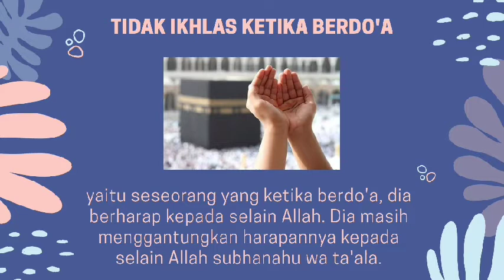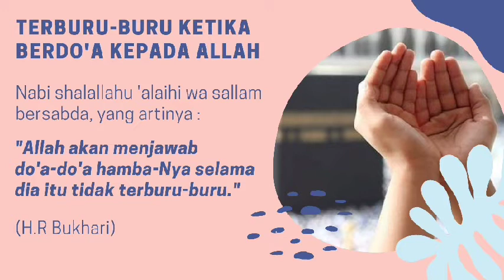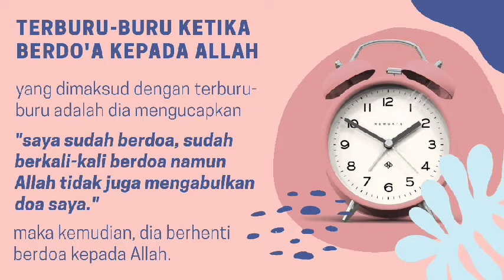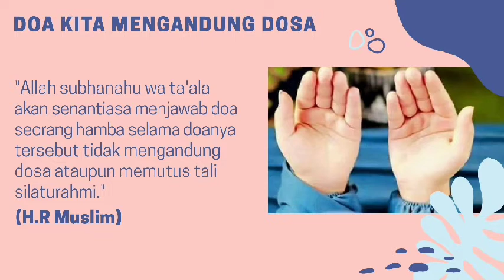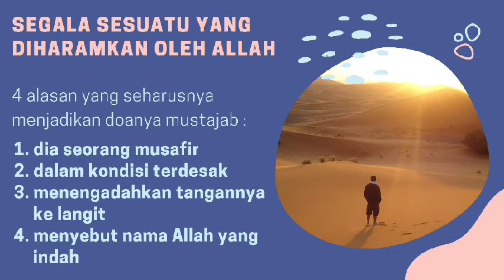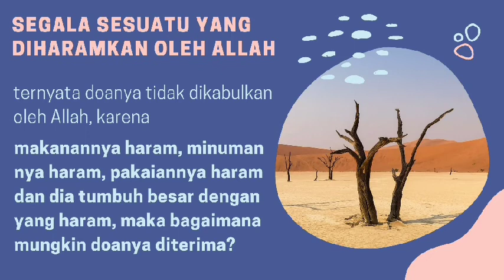Penghalang Terkabulnya Do'a | SPM Cirebon